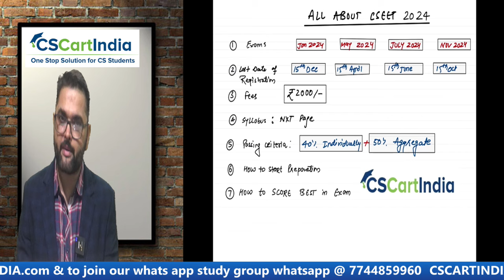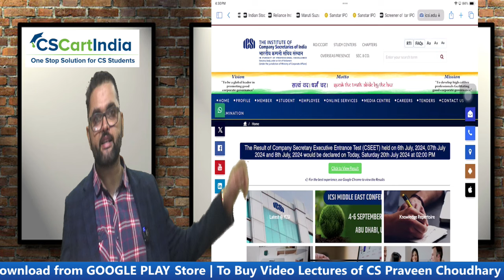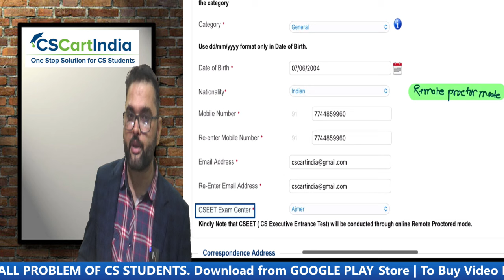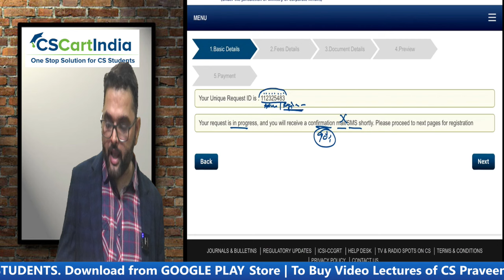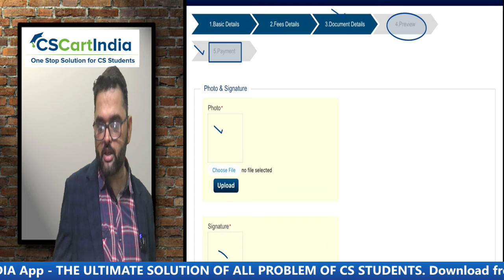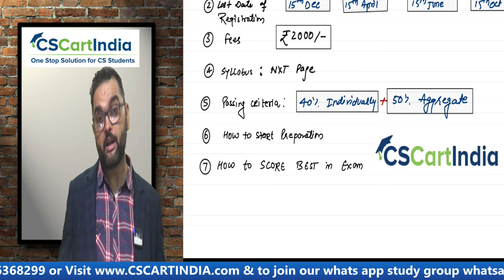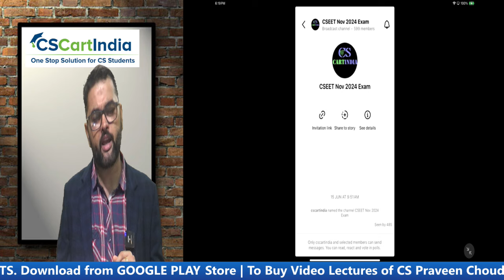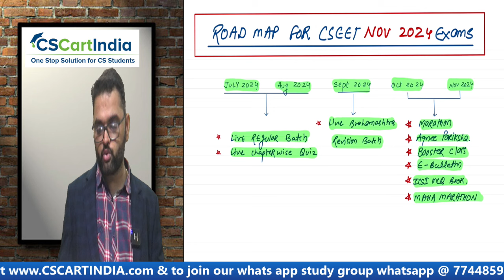ICSI CSEET Registration Process Nov 2024 | How to Fill CSEET Registration Form | Step by Step Guide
ICSI CSEET Registration Process Nov 2024 | How to Fill CSEET Registration Form | Step by Step Guide on How to Register for CSEET

✅Step 1) Register Here to Join CSEET Whatsapp Study Group for Daily LIVE Classes Updates

✅Step 2) Register Here for FREE CSEET Maha Yudh and CSEET AgneePariksha Mock Test (As per ICSI Pattern)

✅Step 3) Download ICSI CSEET Modules and Chalisa Regular Book

CSEET Nov 2024 Study Plan | 100% PASS | How to Prepare for CSEET Nov 2024 | ICSI CSEET Nov 2024

CSEET Complete Details 2024 | ICSI CSEET NEW Rules 2024 🎓Company Secretary Course Entrance Exam 2024

ICSI CSEET Registration Process Nov 2024 | ICSI CSEET New Syllabus Rules 2024 Registration

Are you ready to embark on your journey to becoming a Company Secretary? The first step is registering for the ICSI CSEET November 2024 Exam! In this comprehensive guide, we will walk you through the entire CSEET registration process step by step, ensuring that you complete your registration smoothly and without any hassles.

What is CSEET?

The Company Secretary Executive Entrance Test (CSEET) is a crucial exam for those aspiring to pursue the Company Secretary course. Conducted by the Institute of Company Secretaries of India (ICSI), the CSEET is mandatory for all students seeking admission into the CS Executive Programme.

Students preparing for the CSEET November 2024 Exam
Aspiring Company Secretaries who are ready to begin their CS journey
Individuals seeking a clear, step-by-step guide to filling out the CSEET registration form
Students facing difficulties during the CSEET registration process
Key Topics Covered:

Eligibility Criteria: Understand the eligibility requirements you need to meet before registering for the CSEET November 2024 Exam. This includes educational qualifications, age limits, and any exemptions applicable.

Documents Required: We provide a detailed list of the documents you’ll need to keep handy before starting your registration. This includes ID proof, educational certificates, passport-sized photographs, and more.

Step-by-Step Registration Guide:

Step 1: Visit the official ICSI website and navigate to the CSEET registration page.
Step 2: Create a new account or log in if you’re an existing user.
Step 4: Upload the necessary documents as per the specified format and size.
Step 5: Choose your exam center and preferred language for the exam.
Step 6: Review all the details carefully and proceed to the payment section.
Step 7: Pay the registration fee using available payment options (Credit/Debit Card, Net Banking, etc.).
Step 8: Download and print the confirmation page for future reference.
Common Mistakes to Avoid: Learn about common mistakes students make during the registration process and how to avoid them to ensure a smooth application.

Fee Structure: Get detailed information on the registration fee for the CSEET November 2024 Exam, including payment methods and refund policies.

Important Dates: Mark your calendar with key dates related to the CSEET November 2024 Exam, including the registration deadline, admit card release, and exam date.

Post-Registration Steps: What to do after successfully registering for the CSEET exam. This includes preparing for the exam, accessing study materials, and booking your exam slot.

FAQs: We address frequently asked questions related to the CSEET registration process, ensuring you have all the information you need.

Why Register for the CSEET November 2024 Exam?

Tips for a Successful Registration:

Double-check all information before submission to avoid any errors.
Ensure your internet connection is stable during the registration process to prevent interruptions.
Contact ICSI support if you encounter any issues during registration.
Conclusion:

Completing your CSEET November 2024 Registration is the first and crucial step toward your career as a Company Secretary. This video guide simplifies the entire process, providing you with clear instructions and helpful tips to ensure your registration is successful. Whether you’re registering for the first time or need a refresher on the process, this video has you covered.